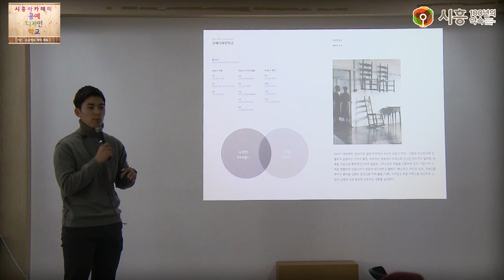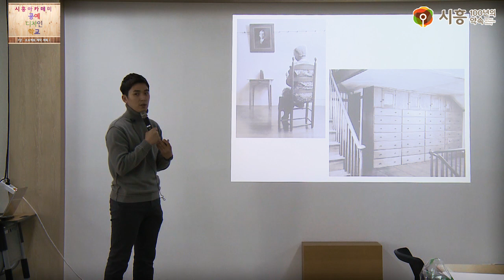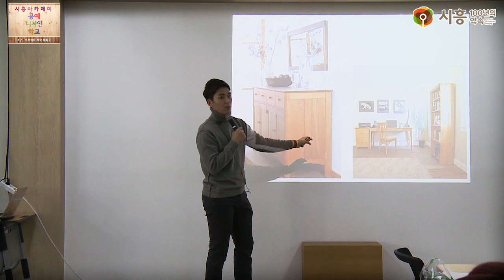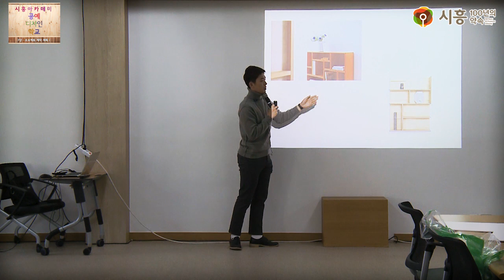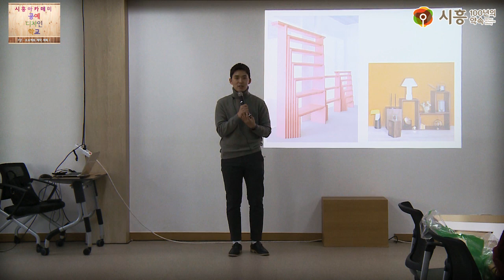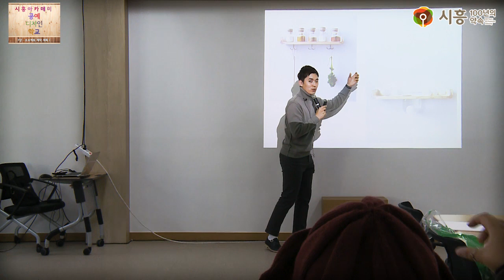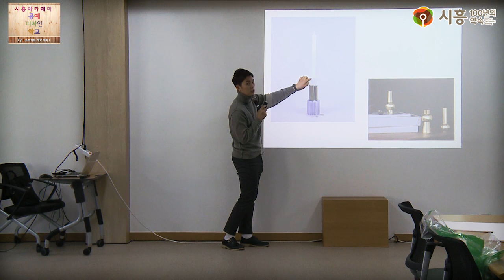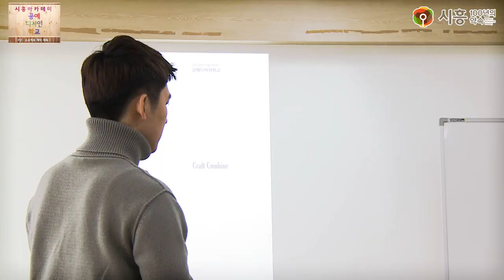[시흥아카데미] 공예디자인학교 7강 「오브젝트 제작 계획Ⅰ」 - 이기용(크레프트 콤바인 대표)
강의명 : 공예디자인학교 7강

내 용 : 오브젝트 제작 계획Ⅰ

강 사 : 이기용 / 크레프트 콤바인 대표

촬영일시 : 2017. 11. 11 (토)

■ 학교장 : 이기용 / 크레프트 콤바인 대표

■ 촬영 : 박현후

■ 편집 : 박현후

■ 제작 : 시흥시